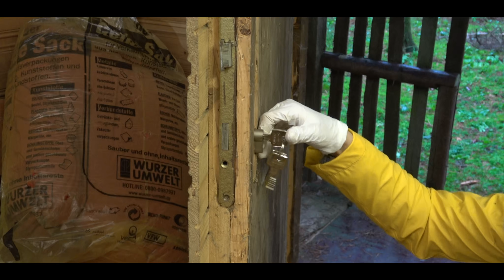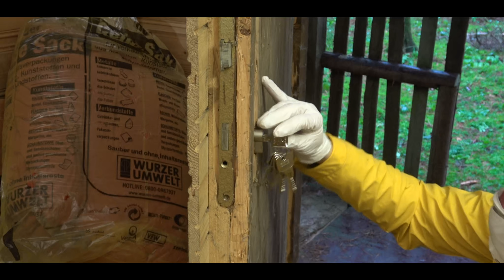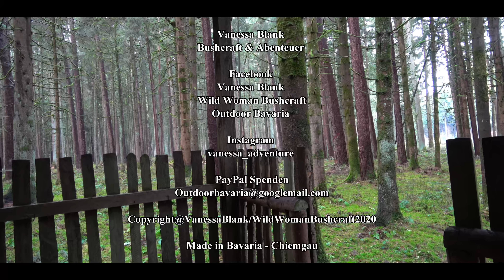🌳🏡🌲Forest Cabin🦊 #1 Tiny House - The Renovation begins - Vanessa Blank - 4 K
I was everyday in the wood since one week - because I had so much to work at my cabin.
In this video you can see how the current status, what I have already done and what is going to happen!

With love,
Vanessa Blank

📌✅From this video:

✔️Telescopic ladder

✔️Electricity generator

📌✅Favorite equipment

✔️Knife Tops Tex Creek XL 🚩TOP!!!

✔️Tarp Camo Pencoot Greenzone

✔️Grill grate foldable

✔️Sasta Jacket

✔️Cutlery titanium

✔️Kuplika Kuksa

✔️Casstrom belt Dengler

✔️Casstrom axeholder

📌✅ Popular equipment

✔️Tops Messer Tex Creek XL

✔️Tarp DD

✔️Sasta Fleecejacket

✔️Majawood piece

✔️Majawood bunch

📌✅Fire & Cooking

✔️Cast iron pan with wooden handle

✔️ Bushbox XL

✔️Feuerhand Latern

✔️ Esbit Cooker

📌✅ Eat & Drink

✔️Titan Plate

✔️ Titan Spork

✔️Nalgene Bottle

📌✅Clothing

✔️Sasta Trouser

✔️Sasta Jacket

✔️Sasta Fleecejacket

✔️ Haix KSK

📌✅Sleep

✔️Grüezi Bag Sleepingbag

✔️Snugpak Bivouak

✔️Sleepingpad Thermarest

✔️ DD Hammock

📌✅Lightning

✔️ DC4 Grindstone

✔️ Leatherman Freestyle

✔️ Leatherman Signal

✔️Böker Bushcraft XL:

✔️ Tops Fieldcraft

✔️Mora Garberg

✔️Backpack Wiisport Racoon

📌✅Tools

✔️ Wetterlings Axe - Small Hunting

📌✅Equipment